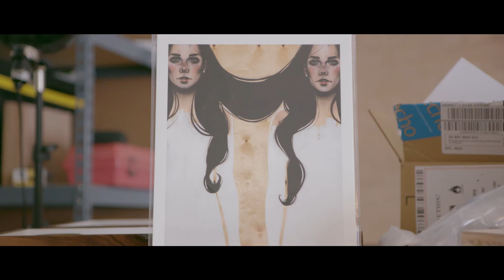NM Point of View: David Santiago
He always enjoyed drawing faces, but David Santiago has taken a childhood hobby and turned into an incredibly beautiful career.